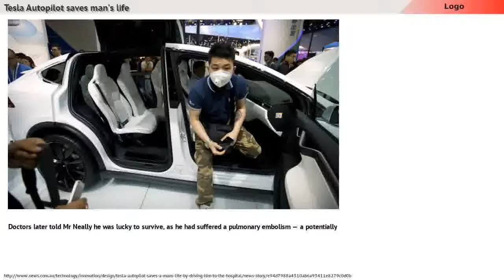Tesla Autopilot saves man’s life